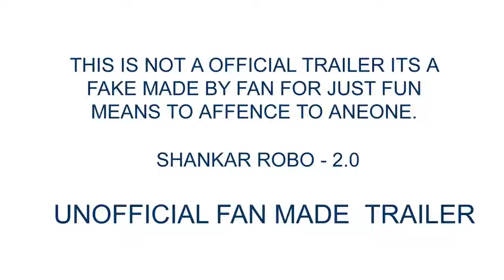ROBO 2.0 official trailer